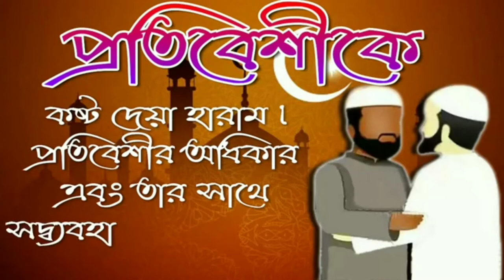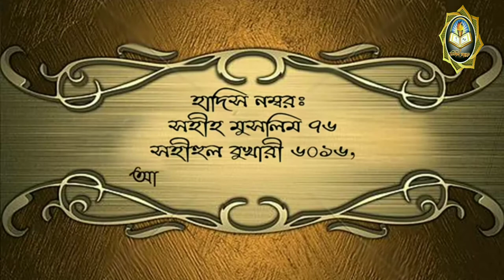প্রতিবেশীর অধিকার ও তার সাথে সদ্ব্যবহার করার গুরুত্বᴴᴰ┇Jamal Gazi Ibn Safiullah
প্রতিবেশীর অধিকার ও তার সাথে সদ্ব্যবহার করার গুরুত্বᴴᴰ┇

The importance of neighboring rights and its good use.

पड़ोसी अधिकारों और इसके अच्छे उपयोग के महत्व।

🎤 Jamal Gazi Ibn Safiullah Hafizahullah

🎤 जमाल गाज़ी इब्न सफ़ील्लाह हफ़िज़हुल्ला।